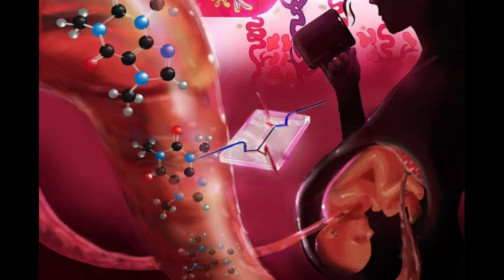Causes of drinking coffee(Caffeine)during pregnancy.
Health Disclimer:
The information on this channel is designed for educational and informational purpose only,you should not use this information to diagnose or treat any health problem ,please consult a doctor with any questions or concern you might have.